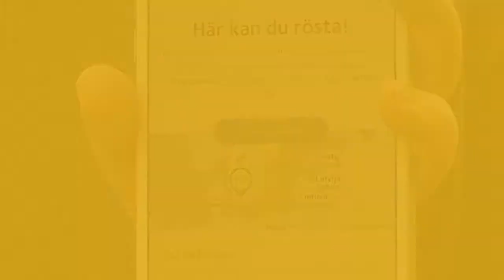Kyrkovalet - här är ditt röstkort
Har du fått ett röstkort och undrar vart du ska gå för att rösta i kyrkovalet? I den här korta filmen får du veta mer.